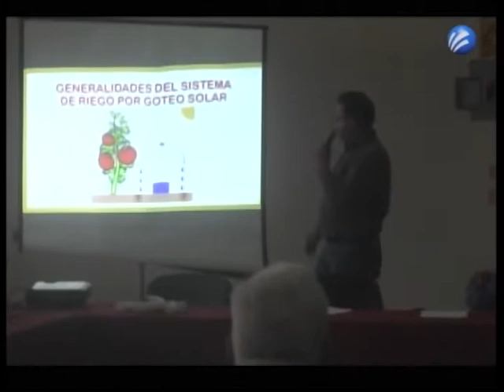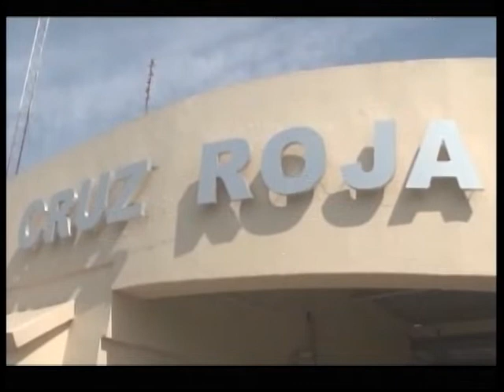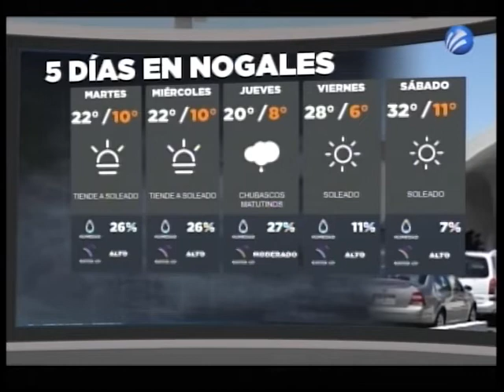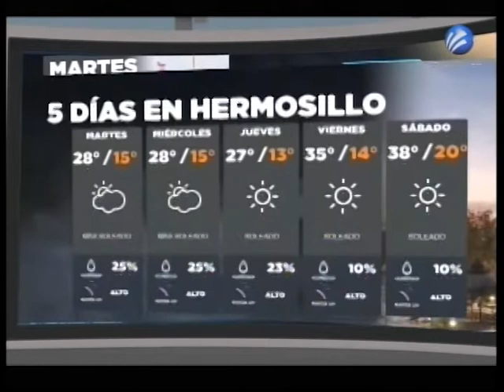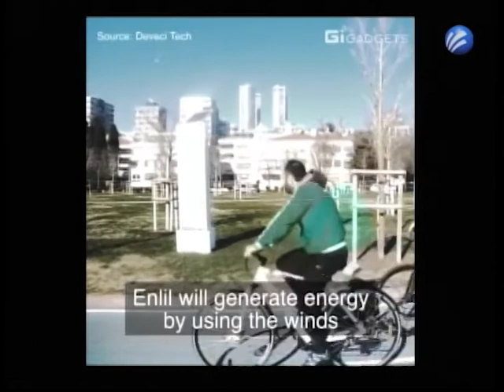Meganoticias (15 Abril 2019)